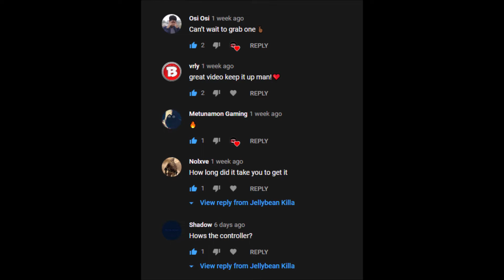How to Play Aggressive in SOLO Warzone